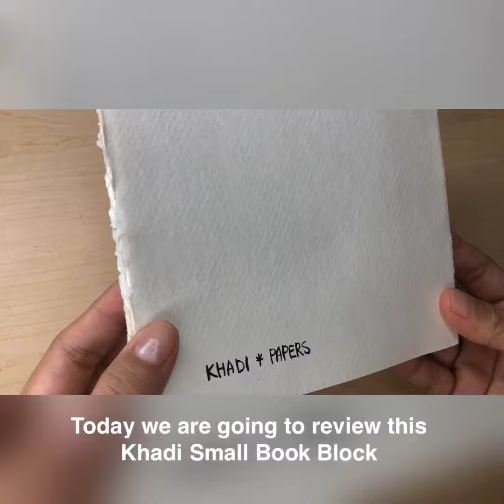Khadi Small Book Block Review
Khadi Small Book Block Review | Watercolor Paper

I would love to see your works 😍
Please tag me on Instagram @stephanieperezparas